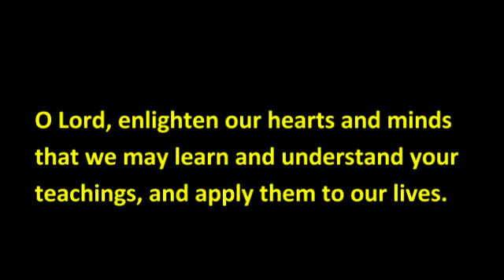What Is Your Mission? Oct 13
What Is Your Mission?
The Gospel Minute for October 13th, 2016
Today's Gospel is from St Luke 9: 7-11
Please share the Word Of God with your friends!